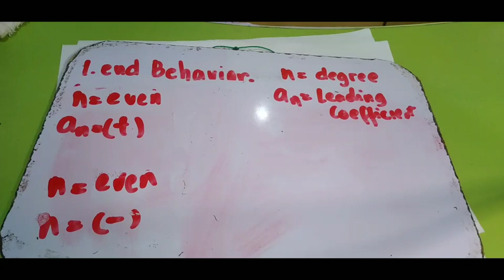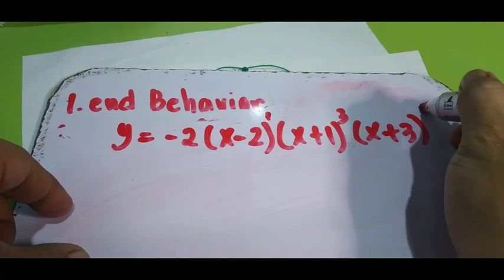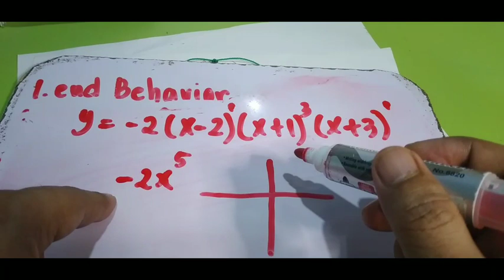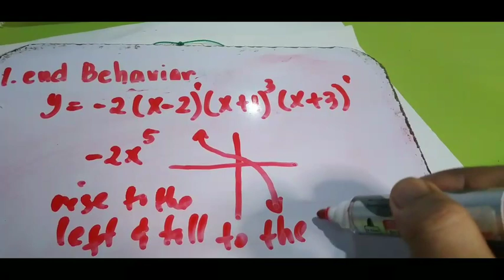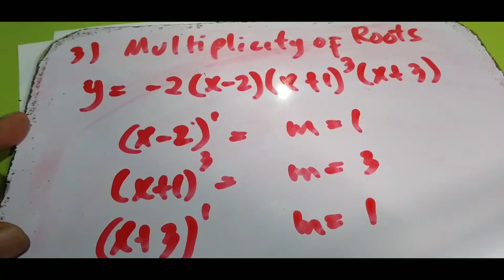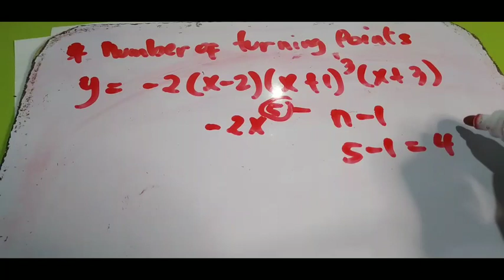Polynomial function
finding end behavior, x and y intercept, multiplicity, number of turning point, and sketching the graph